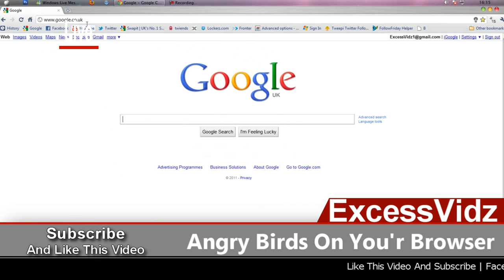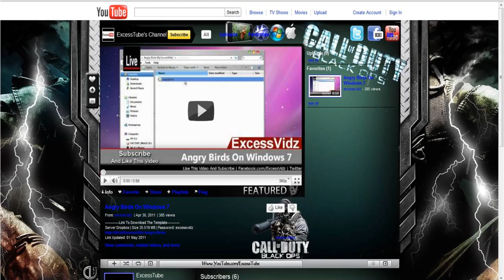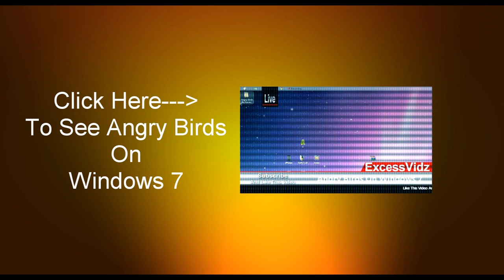Angry Birds On You'r Browser